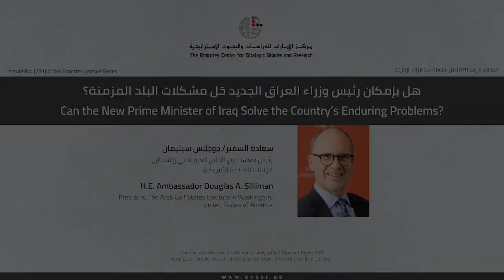Lecture | Can the New Prime Minister of Iraq Solve the Country’s Enduring Problems?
Ambassador Douglas A. Silliman
President, The Arab Gulf States Institute in Washington, United States of America

Iraq is a rich country plagued by bad governance, political and sectarian divisions, and foreign interference. Mustafa Al-Kadhimi – journalist, activist, intelligence chief and now Iraq’s Prime Minister – is a new kind of political leader who must face all of Iraq’s old challenges.
Disenfranchised Iraqis are demanding the government provides services and jobs. A stressed health system struggles to cope with the coronavirus pandemic. Sectarian militias continue to operate beyond the control of the state. The latest OPEC+ agreement cut Iraq’s production quota, as oil prices plummeted. ISIS is re-forming and attacking security forces. And, through all of this, street protests that at times turn violent call for a complete overhaul of the system and the removal of the old political class.
How should the new prime minister navigate these troubled political waters? Can the Gulf Arab states help Iraq become a source of stability in the region?

سعادة السفير/ دوجلاس سيليمان
رئيس معهد دول الخليج العربية في واشنطن، الولايات المتحدة الأمريكية

العراق دولة غنية بالثروات، لكن أصابتْها لعنة سوء الإدارة والانقسامات السياسية والطائفية والتدخل
الأجنبي؛ وها هي قد استقبلت مصطفى الكاظمي، الصحفي والناشط الحقوقي ورئيس جهاز الاستخبارات ورئيس وزرائها الجديد، وهو زعيم سياسي فريد من نوعه، وعليه أن يواجه جميع التحديات القديمة التي تقف في طريق العراق.

ويطالب العراقيون المحرومون الحكومة الجديدة بتوفير الخدمات والوظائف؛ وتواجه المنظومة الصحية المنهكة اختباراً حقيقياً لقدرتها على التصدي لجائحة فيروس “كوفيد-19″؛ وفي الوقت ذاته، ما زالت الميليشيات الطائفية مستمرة في أداء عملياتها بعيداً عن سيطرة الدولة. وقد أدت اتفاقية “أوبك+” الأخيرة إلى تخفيض حصة العراق من إنتاجه من النفط، بالإضافة إلى انهيار أسعار البترول، وها هي الدولة الإسلامية في العراق وسوريا (داعش) تتشكل من جديد وتعاود مهاجمة قوات الأمن، وتطالب احتجاجات الشوارع فوق كل ذلك، التي تتحول إلى احتجاجات عنيفة في بعض الأوقات، بإصلاح كامل وشامل للنظام السياسي، واستبعاد الطبقة السياسية القديمة من المشهد السياسي.

ولكن، كيف سيبحر رئيس الوزراء الجديد بسفينة الوزارة في هذه البحار السياسية الهائجة؟ وهل تستطيع دول الخليج العربية مساعدة العراق حتى يكون مصدراً للاستقرار في المنطقة؟